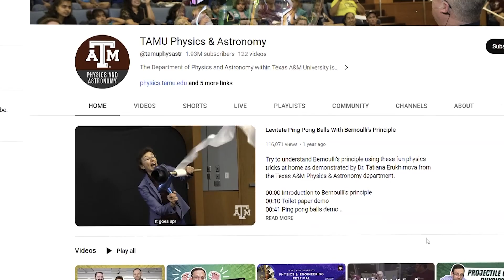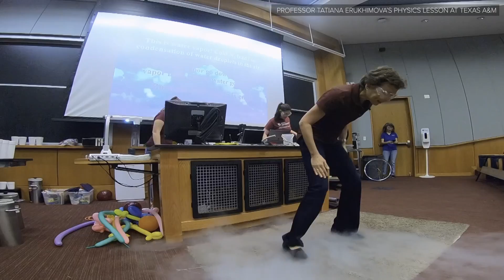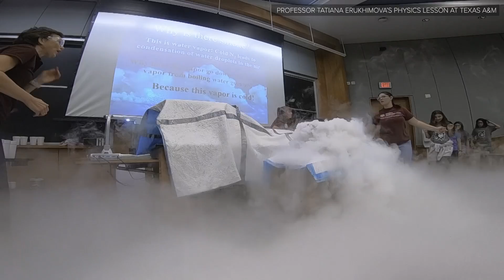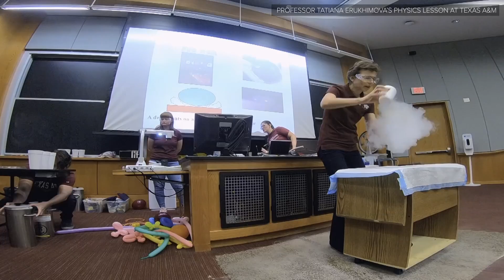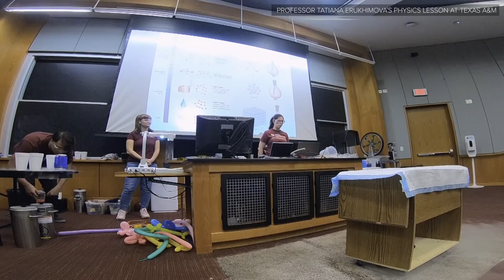Texas A&M professor's physics lesson for kids goes viral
Professor Tatiana Erukhimova conducts physics shows to kids as part of the university's outreach efforts.